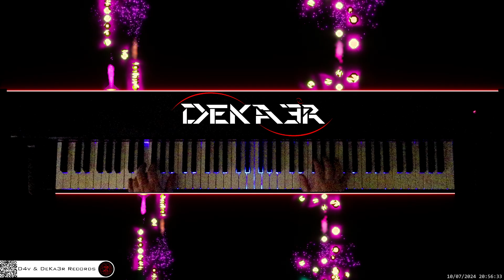🔴 irl 🎹 BALLAD OF LOVE • Piano Music